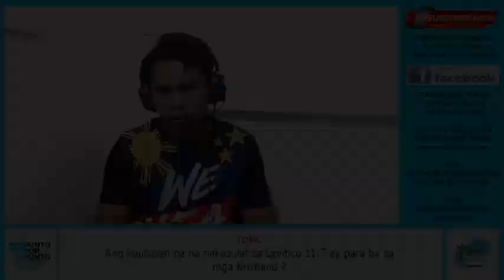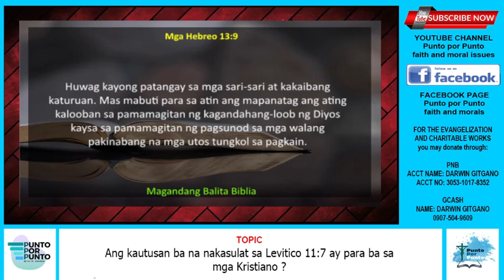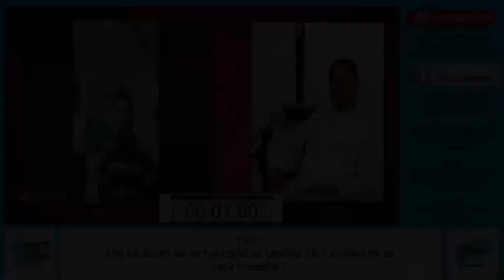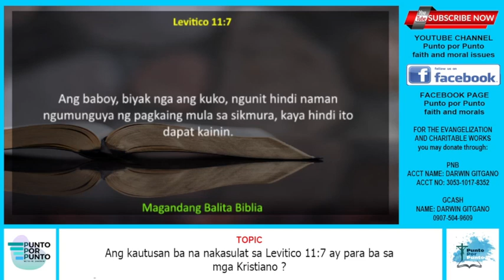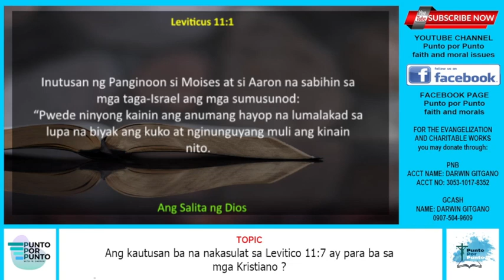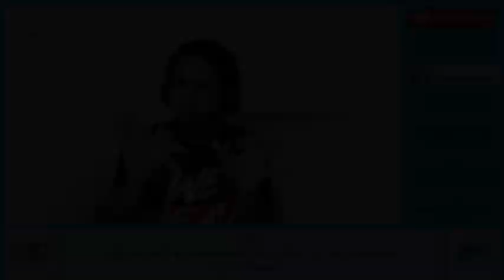Kasalanan ba sa mga Kristiano ang kumain ng pork ?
Isa ito sa mga isyu na mahilig talakayin ng mga SDA laban sa mga Catolico lalo na sa mga pumupunta sa mga fiesta. Pero alam ba ninyo na kahit isa ito sa kanilang mga paborito ay hindi nila ito kayang tindigan kungg hindi nila gagamitin bilang shield armor ang ibang mga hayop na ipinagbabawal ?